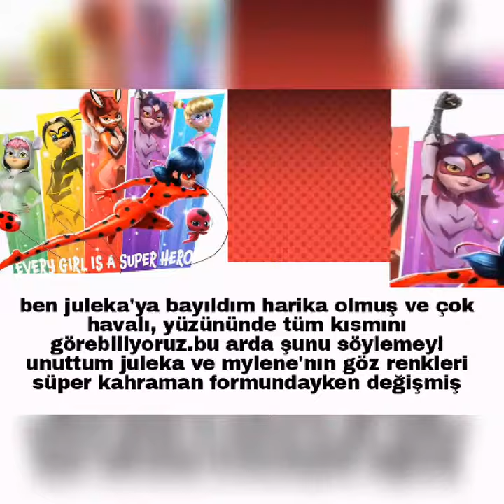Jeremy zag'ın instagram hesabından paylaştığı fotoğraf!😮~inceleme~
MUCİZENİN TÜM SEZONLARINI,BÖLÜMLERİNİ İZLEMEK İÇİN--

⚠DİKLAT⚠
❎KANALIMDA❎
🚫ADRİENİ/KARAKEDİYİ KÖTÜLEMEK YASAKTIR🚫
🚫İZİNSİZ VİDEOLARIMI (Ç)ALMAK YASAKTIR (TELİFİ BASARIM)🚫
🚫KANALDA BAŞKA KANALIN REKLAMI YASAKTIR🚫

Miraculous™ ZAG - Method.
Broundband - AB - De Agostini Editore S.p.A Tüm Haklara Sahiptir..